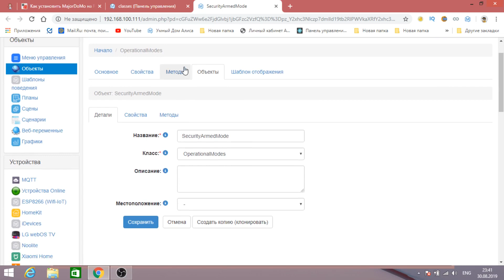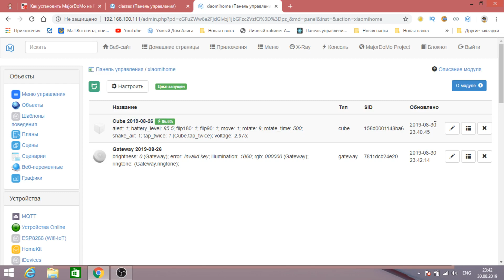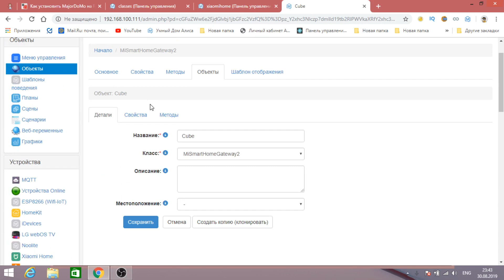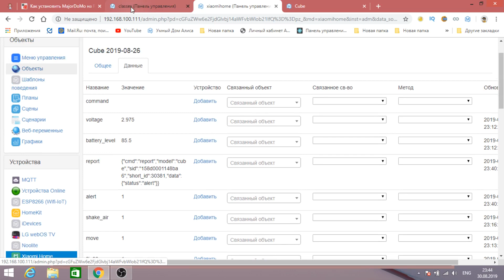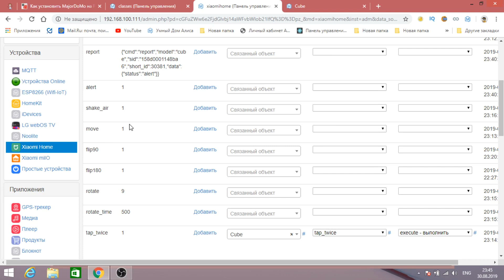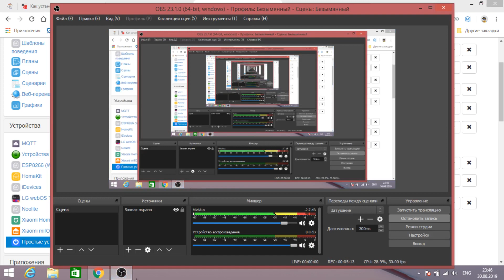Xiaomi Aqara Magic Cube Smart Home обзор подключение к majordomo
Друзья если хотите помочь проекту, чтоб он развивался чтоб я мог покупать новые модули и записывать новые видео по настройки. Прошу подкинуть мелочи кто сколько может хоть 5-10 не важно . буду очень благодарен. для этих Целей создал разные способы оплаты вот одни из них.
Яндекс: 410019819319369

Помочь каналу очень просто:
➎ Посмотри остальные видео на канале "Мой Умный Дом". Все видео по порядку и с нумерацией